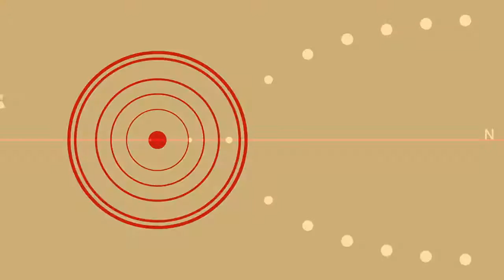► We Can Make The World Stop {JessDAMV}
This Video isn't my own, i didn't create it, i just reupload it after 7 years. Creater is : JessDAMVs
These two are my favorite and wanna share it with you